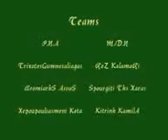MDN & PNA summer 2008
old video from 08. The old days never forgotten. ΦΛΟΓΑ ΡΕ!!